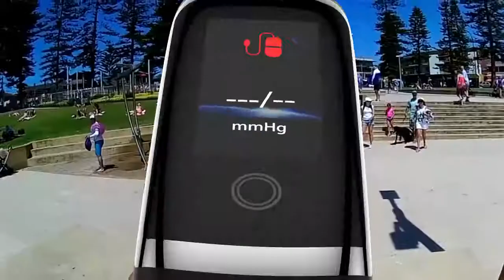智能手環 M4 心率 血壓 監測 久坐提醒 防水 翻腕亮屏 智慧手錶 手錶 手環 健康監測 信息推送